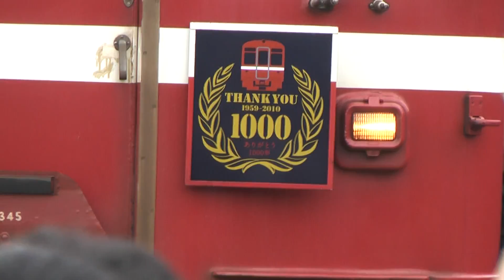京急ファミリー鉄道フェスタ2010 各種車両が並んでいます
2100形 初代1000形　600形　新1000形 2000形 救援車（デト）など